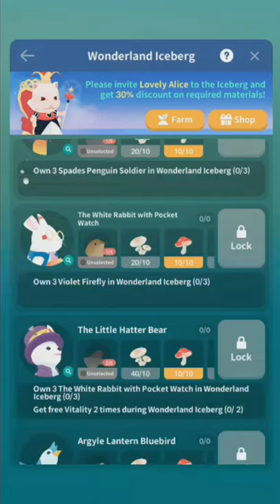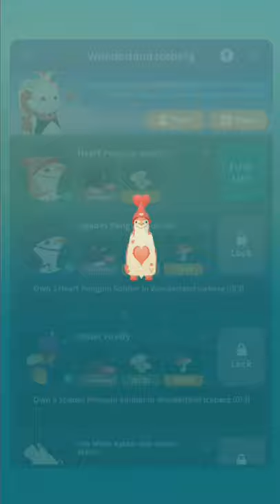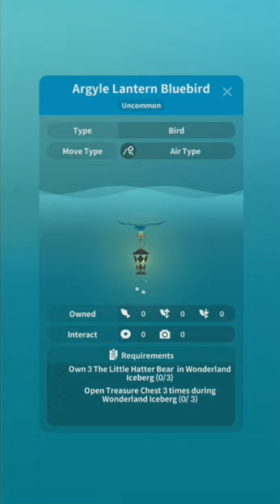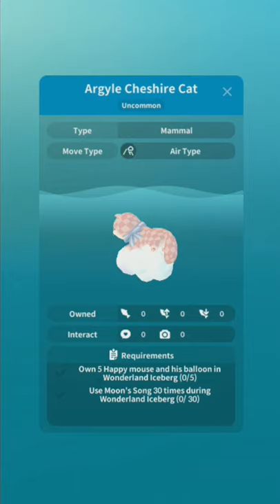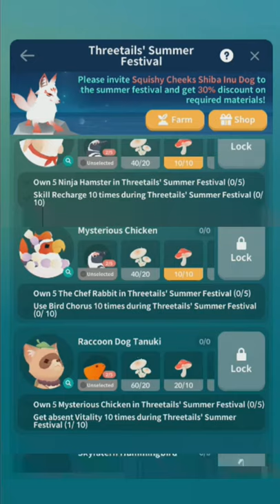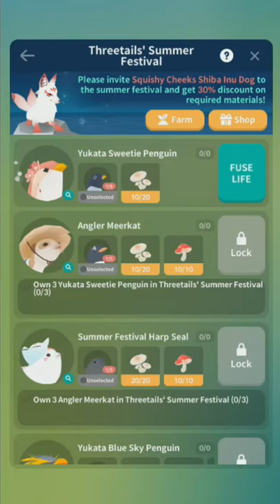Tap Tap Fish AbyssRium Pole | Wonderland Iceberg Event Guide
Fireworks Penguin, Hippo Queen of Hearts and more unlocks in the new event!